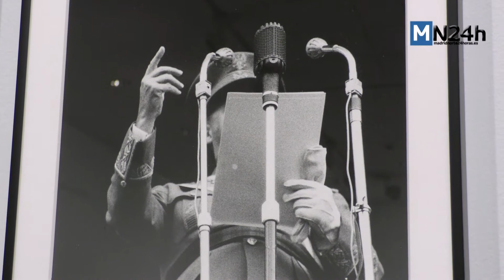Ramón Masats recoge en Alcobendas sus mejores fotografías documentales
Ramón Masats, uno de los mejores fotógrafos documentales de nuestro país, protagoniza la nueva exposición del Centro de Arte de Alcobendas.
La selección de fotografías, incluyendo imágenes icónicas como la de un sacerdote de los años 60s que se lanza a parar un gol, ha sido realizada por el propio autor.
Masats ha mostrado la evolución de España a nivel social, político y cultural desde los años cincuenta hasta la actualidad.